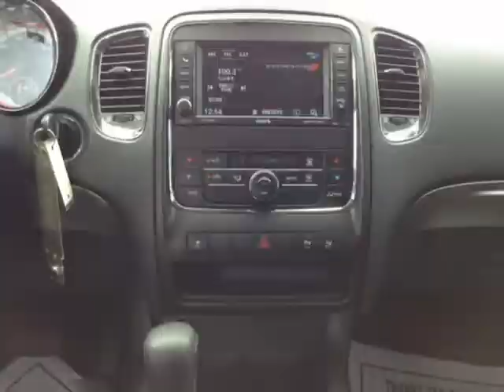2013 Dodge Durango SXT RWD (Mobile, Alabama)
SKCO Automotive
7354 Airport Blvd.